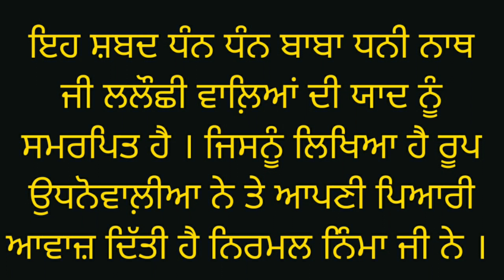ਵਿਛੋੜਾ | ਬਾਬਾ ਧਨੀ ਨਾਥ ਜੀ | NIRMAL NIMMA | ROOP UDHNOWALIA | DEVOTIONAL SONG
ਇਹ ਸ਼ਬਦ ਧੰਨ ਧੰਨ ਬਾਬਾ ਧਨੀ ਨਾਥ ਜੀ ਦੀ ਯਾਦ ਨੂੰ ਸਮਰਪਿਤ ਹੈ ।
ਜਿਸਨੂੰ ਕਿ ਆਪਣੀ ਪਿਆਰੀ ਆਵਾਜ਼ ਦਿੱਤੀ ਹੈ ਨਿਰਮਲ ਨਿੰਮਾ ਜੀ ਨੇ ਅਤੇ ਆਪਣੀ ਪਿਆਰੀ ਕਲਮ ਨਾਲ਼ ਸ਼ਿੰਗਾਰਿਆ ਹੈ ਰੂਪ ਉਧਨੋਵਾਲ਼ੀਆ ਨੇ ।

SONG 🎶   : ਲਲੌਛੀ ਵਾਲ਼ਿਆ

SINGER🎤 : NIRMAL NIMMA

WRITER✍️ : ROOP UDHANOWALIA

VIDEO🎥    : VIJAY UDHANWAL

MERA PIND UDHANWAL